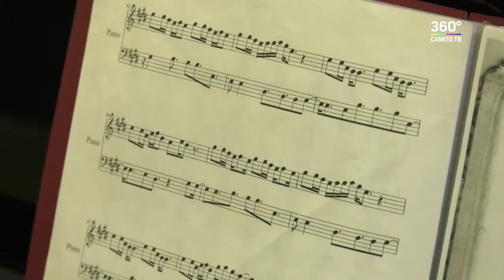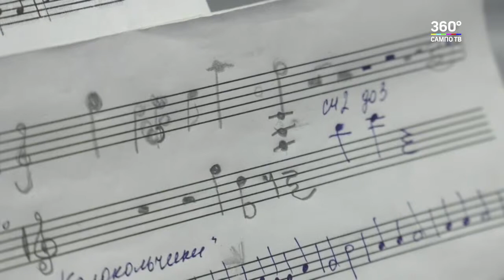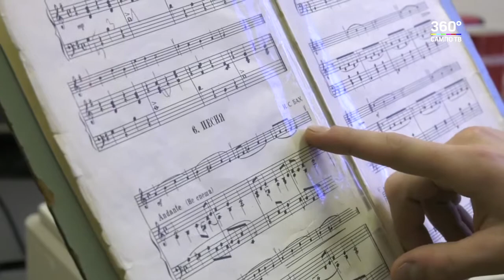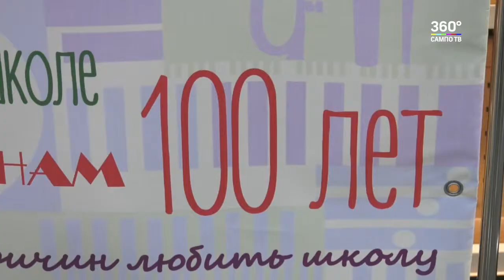100 лет Музыкальной школе им. Гельмера Синисало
Детской музыкальной школе №1 имени Гельмера Синисало в этом году исполнилось ровно 100 лет. За это время учреждение выпустило в жизнь несколько сотен  талантливейших музыкантов. Имена многих из них стали известными во всем мире.